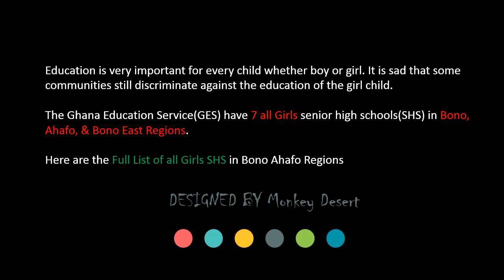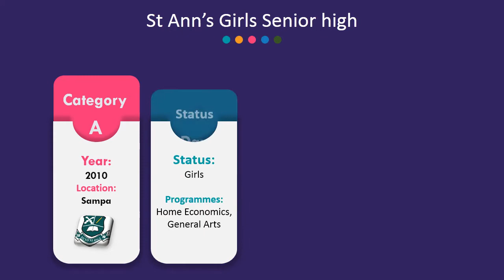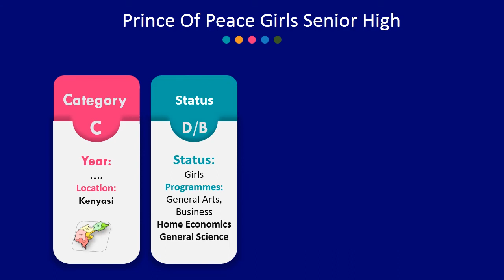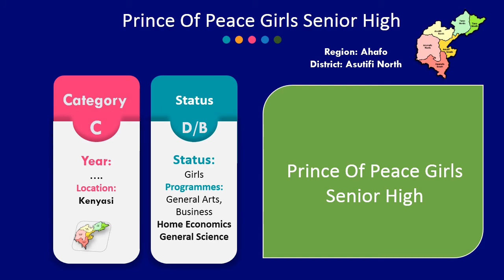Full list of all 7 Girl's Schools (SHS) in Bono, Ahafo and Bono East Regions of Ghana.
OLA Girls Senior High,
Kenyasi girls shs,
Serwaa Kesse Girls Senior High,
Duayaw Nkwanta girls school,
Our Lady of Providence Senior High,
Kwasi Buokrom girls school,
Notre Dame Girls Senior High,
Sunyani gIRLS SCHOOLS,
St. Ann's Girls Senior High,
Sampa GIRLS SCHOOL,
Our Lady of Mount Carmel Girls Senior High,
Techiman Girls SHS,
list of girls schools IN Bono Ahafo rEGION,
Bono Ahafo region girls schools,
female schools at Bono and Ahafo region,
girls schools in Ghana,
monkey desert,